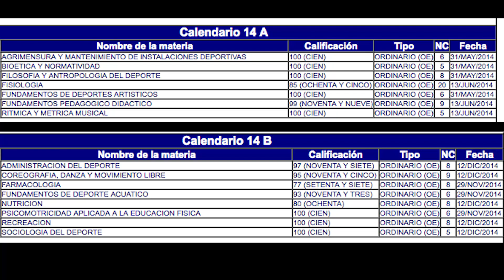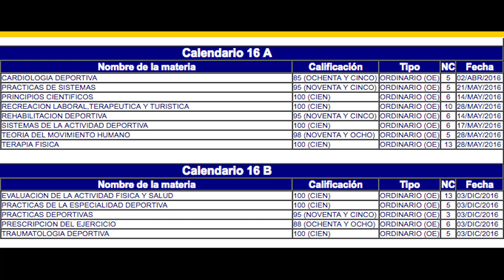TERMINÉ MI CARRERA!! (XP de la Vida Real #13)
Obtén un 10% usando el código "WhysoSara" ó solo ingresa al siguiente link (el descuento ya estará aplicado):
a_aid=W...

Amigos, estoy de regreso con un episodio nuevo de XP de la Vida Real. Hoy comparto una alegría de esta meta que termina que es terminar mi carrera. Doy gracias a Dios por esta victoria y también por ustedes que siguen aquí viendo mis videos.